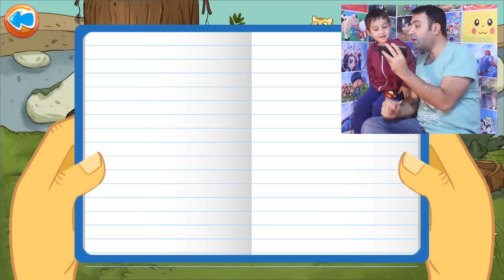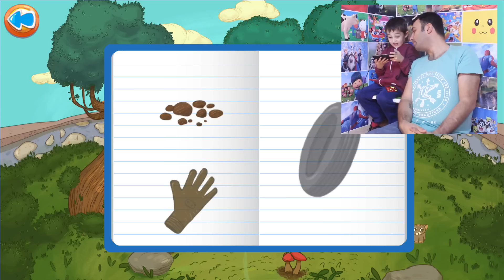Ege ile Gaga - Dedektif Hikayesi #2... | TRT Çocuk Oyunu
Merhaba arkadaşlar.
Bugün Mehdi cep telefonda Ege ile Gaga oyuna devam ediyor.

Lütfen yorum yazmaya unutmayın!!!
En sevdiğiniz kısım neydi?
Beğendiyseniz "Beğen" kesinlikle tıklayın.